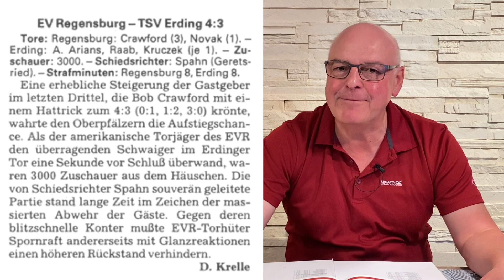EISHOCKEY KLASSIKER MIT ARMIN WOLF | 1989 / 90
Die Eishockey Klassiker sind wieder da !
In der neuen Folge geht es um die Saison 1989/90. Der EV Regensburg war gerade in die Oberliga Süd aufgestiegen und sorgte dort mit der Sturmreihe Tom St. James, Alois Stauder und Bob Crawford für Furore.

Unser großes Dankeschön für dieses mitreißende Format geht wieder an Markus Riederer, Korbinian Held, Christian Sauerer & unseren Medienpartner TVA, Tom Harmsen und natürlich an Armin Wolf !

Der offizielle YouTube-Kanal der EVR Eisbären GmbH & Co. KG.